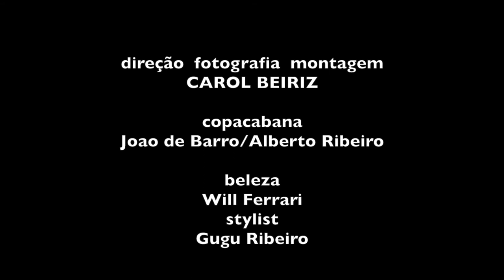Leticia Birkheuer - Direção Carol Beiriz